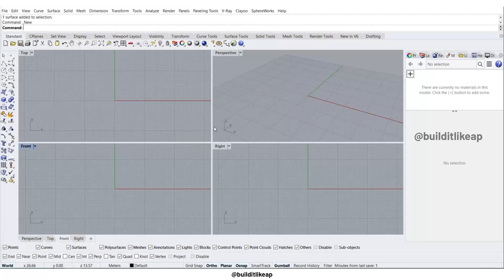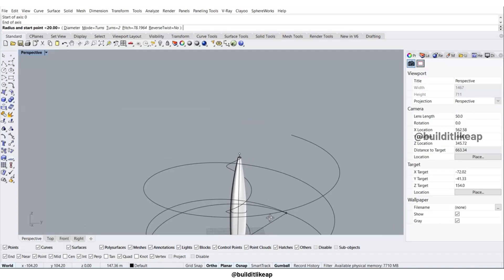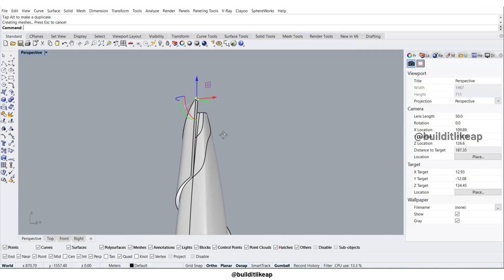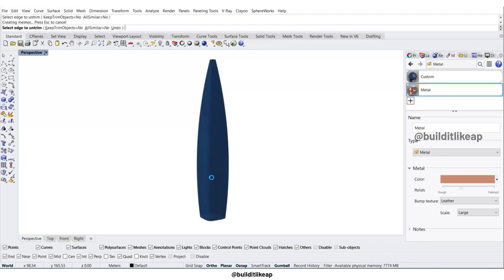Modeling Yongsan IBD Tower Rhino 3D: Architectural Modeling Tutorial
Join us on an inspiring journey as we recreate the iconic Yongsan IBD Tower using Rhino 3D. Discover the techniques behind this architectural masterpiece.

Studio Libeskind’s master plan for the redevelopment of the Yongsan International Business District dramatically re-envisions the landscape of Seoul, South Korea’s historic capital city.  Incorporating more than 30 million square feet of built area in a large urban park along the Han River, the sustainable plan was conceived to include an international business district, residential neighbourhoods, cultural institutions, educational facilities, retail, and transportation.

Developer: Dream Hub
Design Principal: Studio Daniel
Structural engineer: Arup
Transportation engineer: Arup
Sustainability Engineer: Arup
Landscape architect: Martha Schwartz Partners

👍 Like this video if you found it helpful!
📢 Share with friends who are learning Rhino 3D!